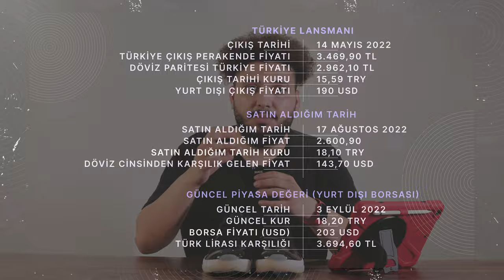Damatlık Jordan Ayakkabı - Air Jordan 11 Retro Low 72-10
Bu videomuzda ünlü NBA starı Michael Jordan'ın markası olan Air Jordan markasının Air Jordan 11 Retro Low 72-10 ismiyle piyasaya sunulan ürününün kutu açılımını yaptık. Air Jordan 11'in 72-10 ismiyle kodlanan bu rengi, gelmiş geçmiş en ikonik NBA sezonlarından birisi olan 95-96 sezonuna atıfta bulunuyor. Üretimi esnasında uçak yapımında kullanılan karbon fiber malzemeler kullanılan ve sanki damatlık bir Jordan ayakkabısı gibi duran bu Jordan 11 Retro Low 72-10 rengini çok beğendiğimi itiraf etmeliyim. Air Jordan kutu açılımı ve inceleme içerikleri gelmeye devam edecek. Takipte kalın!

Bu videoda incelenen ayakkabı 190 USD fiyat etiketiyle ülkemize ithal edilmiş. Ürün şu an yurt dışı borsalarında ise yaklaşık olarak 203 USD (3.694 TL) bandında işlem görmekte.

Bu kanalda sizinle özel seri ayakkabı ve giyim ürünlerinin kutu açılışlarını yapıyorum. Bunun yanı sıra; hobi olarak yola çıktığım koleksiyon toplama işinden nasıl para kazanabileceğinizi anlatıyorum.

Bu video İzmir Kreatif Medya Studios'da kayıt edilmiştir.

ZAMAN DAMGALARI
0:00 - Giriş
0:12 - Ayakkabı Detay Görüntüleri
0:34 - Kutu Açılımı
2:00 - Nedir Bu 72-10?
3:02 - En Önemli Air Jordan Modelleri
3:25 - Tasarım Detayları
4:58 - Rugan Deri Hakkında
6:34 - Malzeme ve Materyal Kalitesi
8:25 - Beden Tavsiyesi
8:40 - Air Jordan 11 CMFT vs. Air Jordan 11 Retro Low 72-10
10:11 - Tasarım ve Kalite Karşılaştırması
13:08 - İlham Alınan Renkler
13:44 - Şahsi Fikirlerim
14:05 - Satın Alma Detayları
15:23 - Resell Yapmayı Düşünenlere Tavsiyeler
16:37 - Tabanlık ve İç Taban
17:23 - Dokunma Testi
17:39 - Yönetmenimizin Fikri
19:33 - Son Düşünceler
19:54 - Kapanış
20:01 - Outro